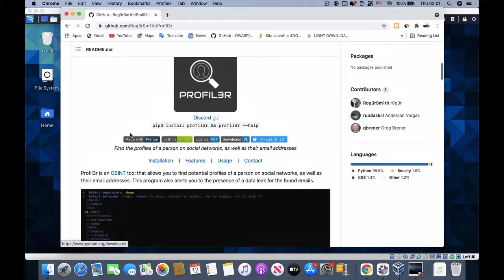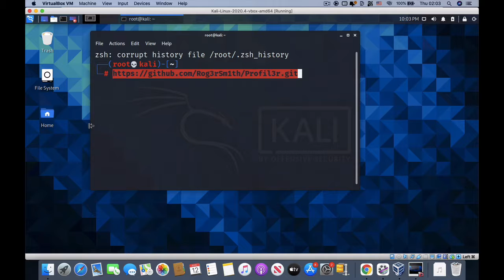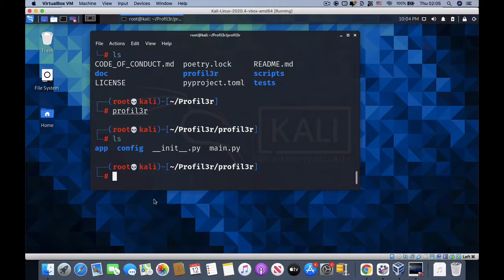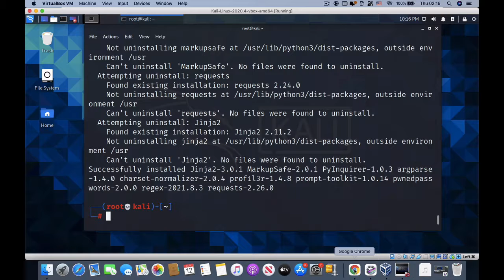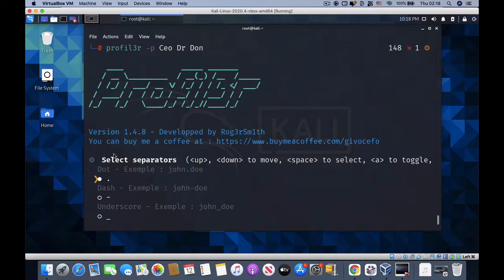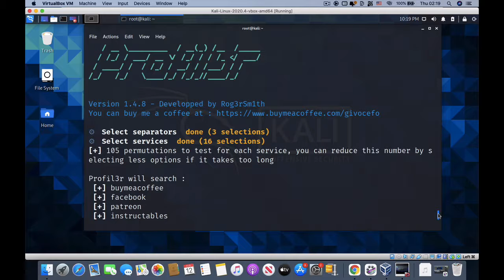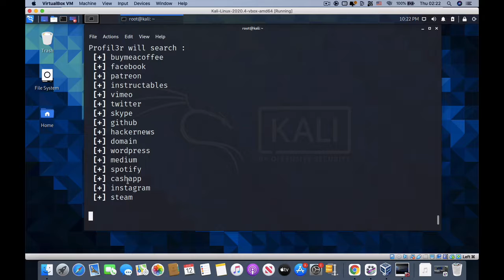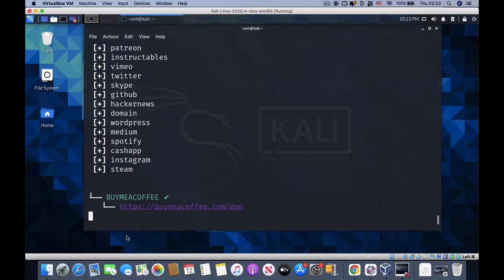How Cyber Experts and Hackers Gather profile Information on Targets using Powerful OSNIT Tool